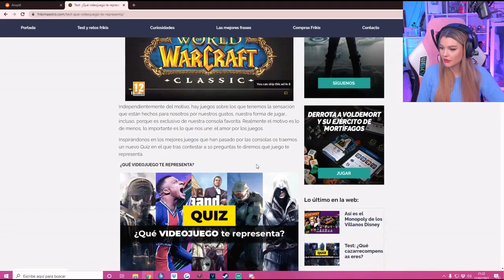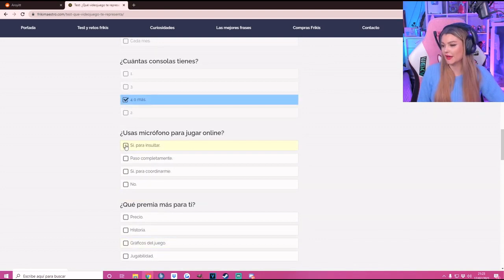AROYITT Y EL QUIZ DE VIDEOJUEGOS - AROXBYTALES